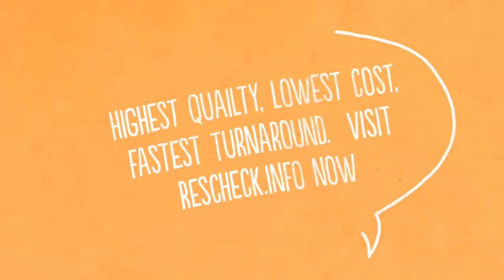Washington Township New Jersey Rescheck